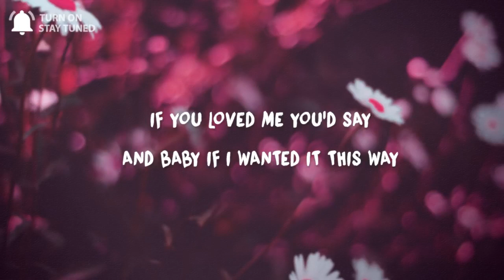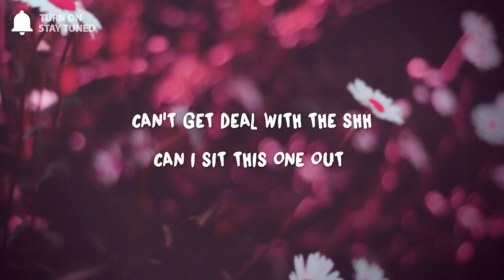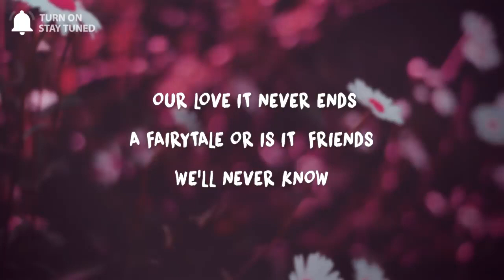DISCRETE - Never Know [Lyrics Video] ft Maria Mathea